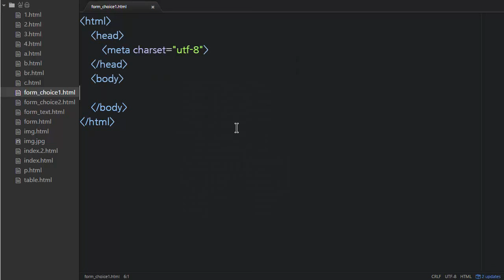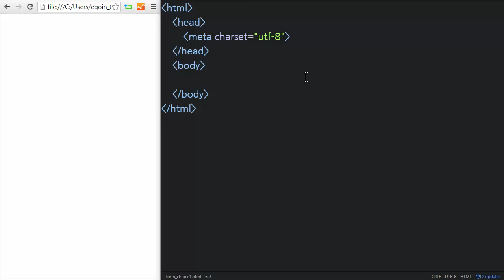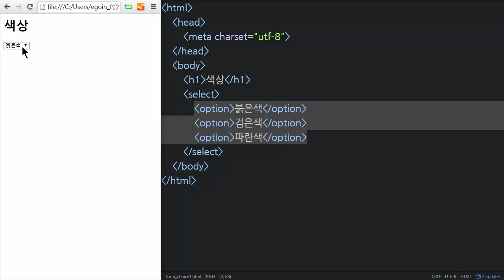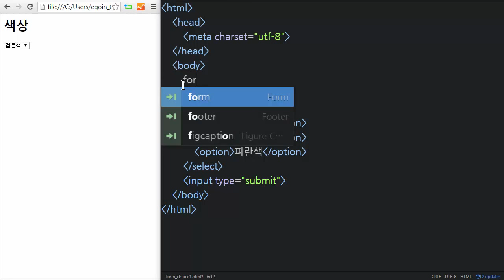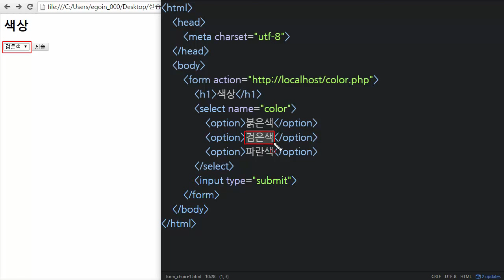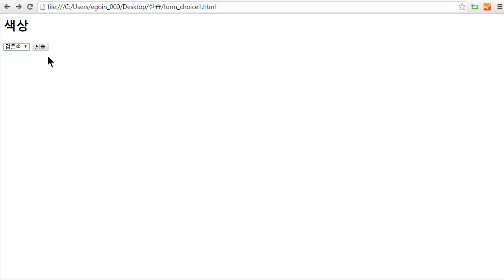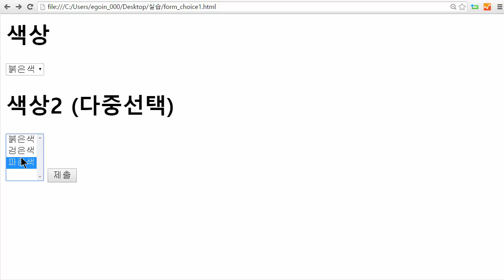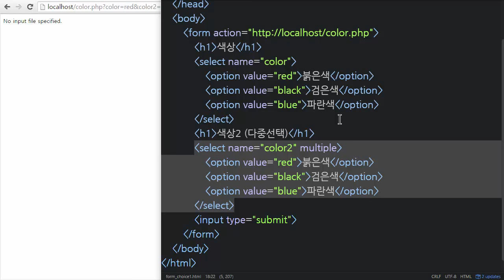HTML - form : dropdown list